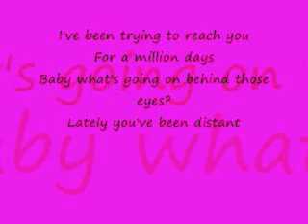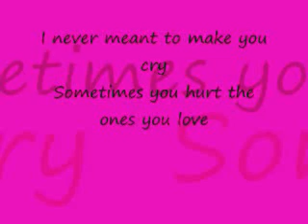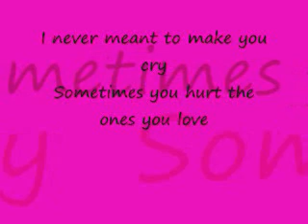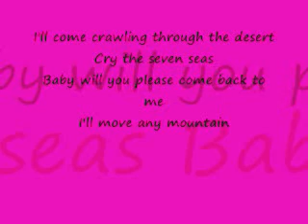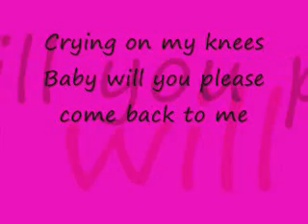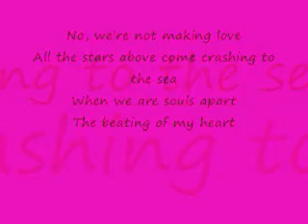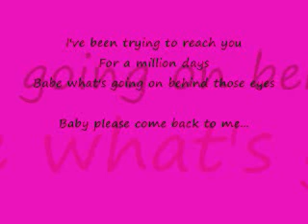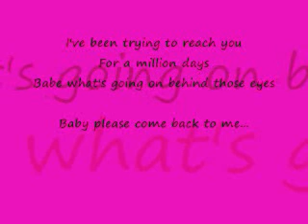Smash-come back to me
A Russian old group awesome song,love it.They are not a group anymore
they were so good though.Hope you will like it's one of my best songs.